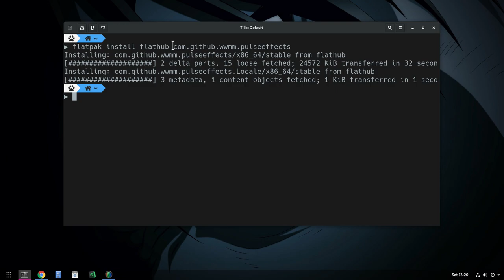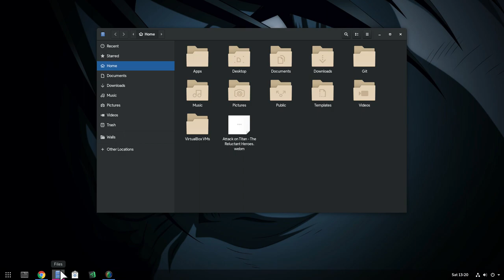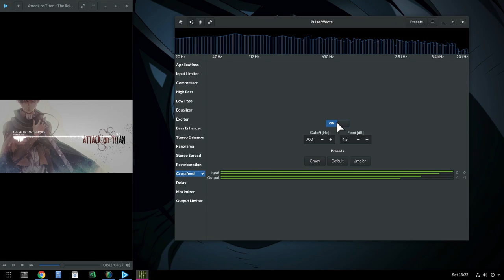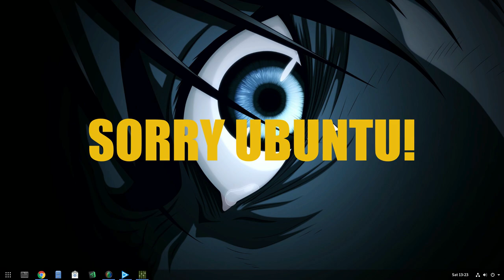[GNOME 3.28] PulseEffects App 3.2.1 | A PulseAudio Control Studio for GNOME!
A Pulse Control Studio for GNOME, with active development and lots of filters, written on Python ..and available from Flathub!